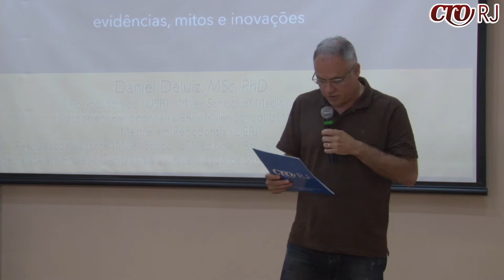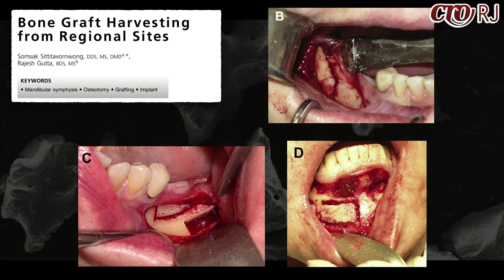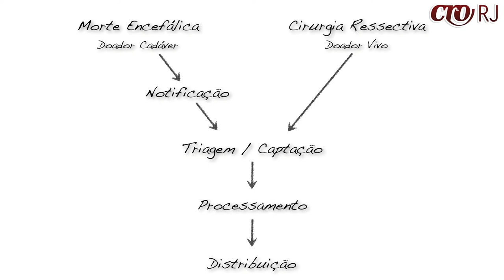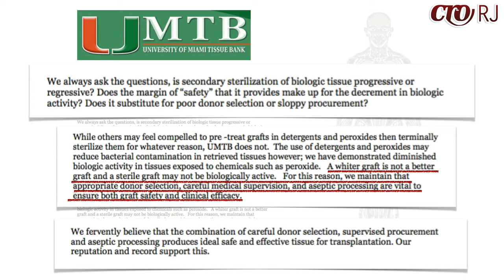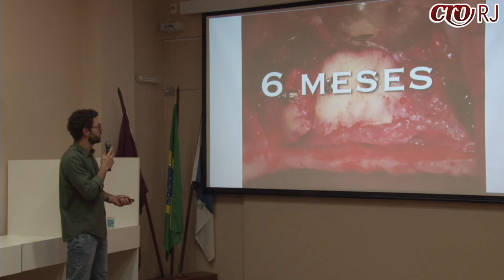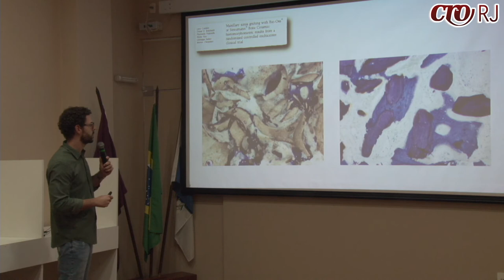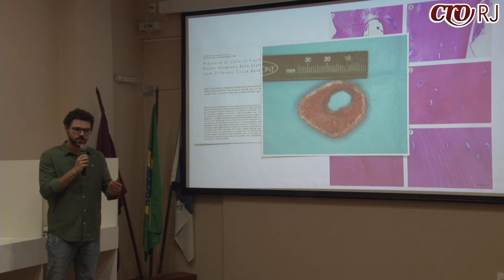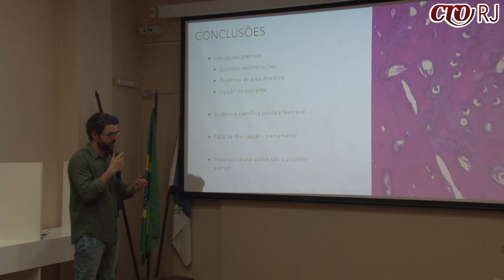Prof. Daniel Deluiz - Enxertos ósseos de banco de tecidos - 17 Setembro 2019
Evidências, mitos e inovações.